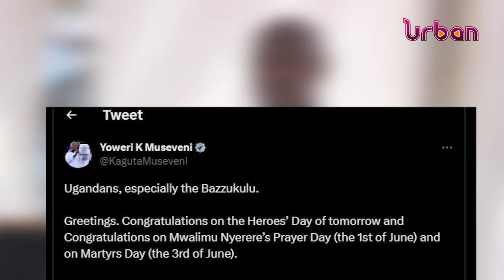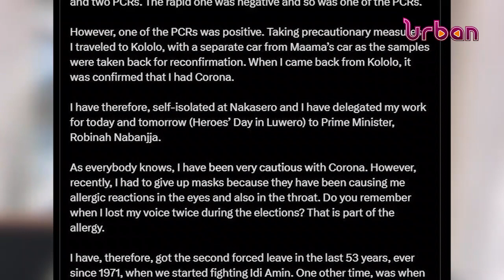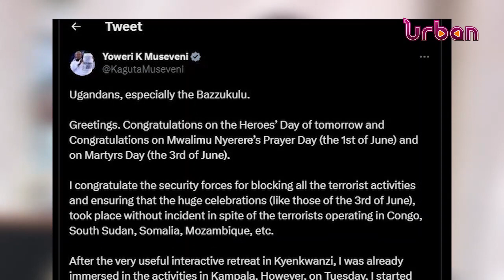President in self isolation after testing positive for Covid